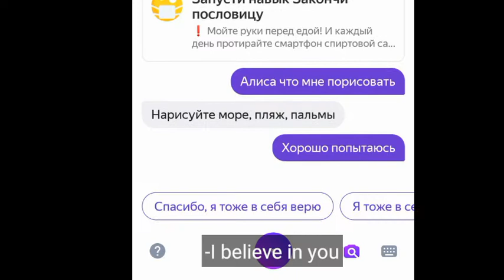Alice telling me what to draw |summer vibes |watercolor painting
Hey!